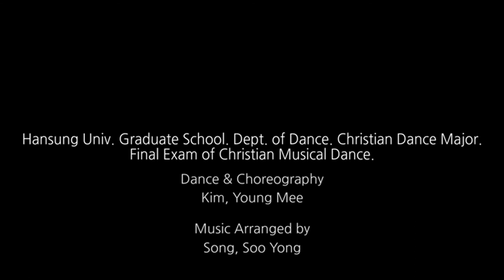Confession of Joseph (요셉의 고백) - 2018.12.4. Hansung Univ. Graduate School.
Hansung Univ. Graduate School. Dept.of Dance.  Christian Dance Major.
Final Exam of Christian Musical Dance.